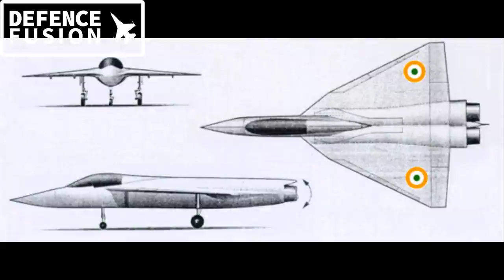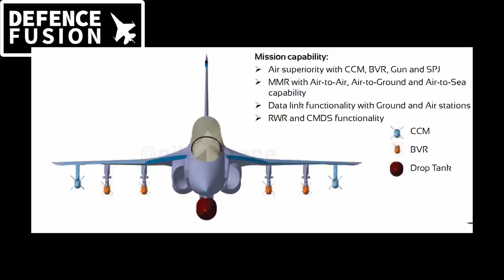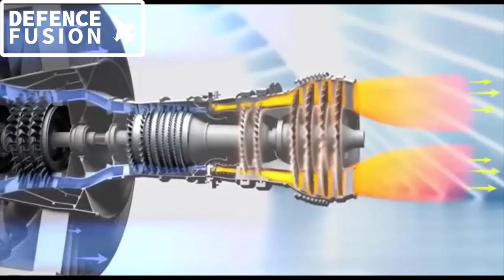New General electric 116 kn engine for tedbf : तेजस mk 2,tedbf, amca के लिए नया अमरीकी इंजन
Ge-f414 G400 116 kn engine for tedbf, tejas mk-2, amca : तेजस mk 2,tedbf, amca के लिए नया इंजन